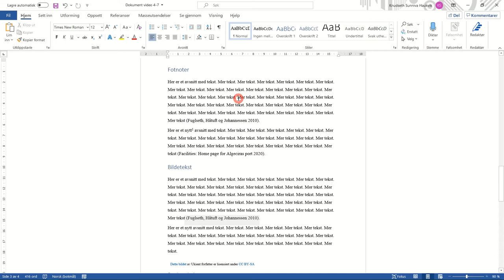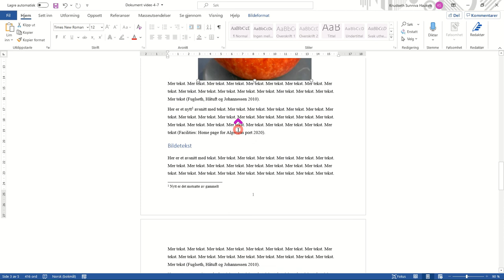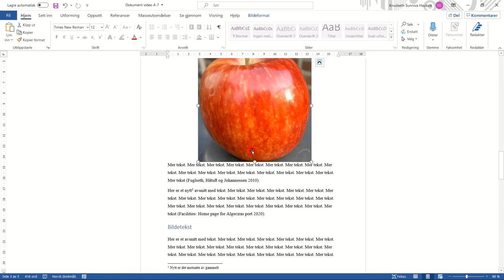1204 Formatere objekt, plassering av bilde